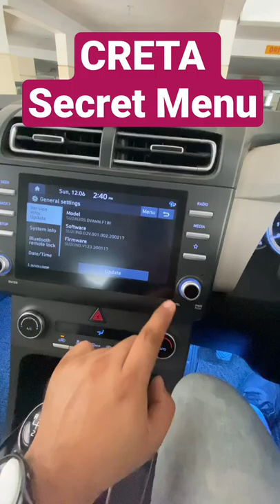Creta Secret Menu | Subscribe for more | WiFi enabled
Hyundai Creta 2020 can have wireless android auto aswell. Hidden Menu can be accessed to enable WiFi